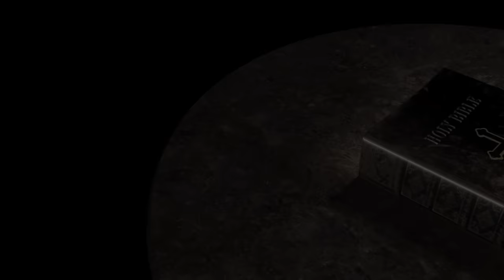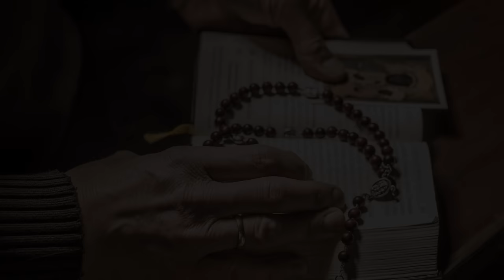wtorek, 6 lutego 2024